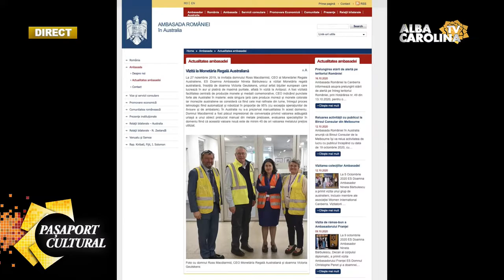Mihai-Octavian Groza în dialog cu artistul bijutier Victoria Geutskens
Mihai-Octavian Groza în dialog cu artistul bijutier Victoria Geutskens în cadrul emisiunii „Pașaport Cultural”-„Magia aurului”, 30 iulie 2021 (Alba Carolina TV).

Vă mulțumesc pentru susținere și vă urez vizionare plăcută.